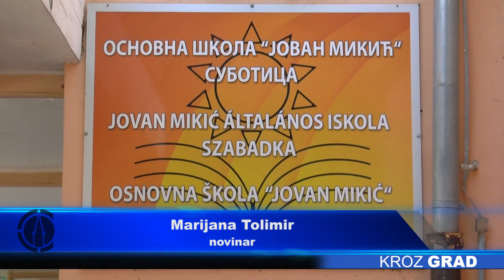Svečani prijem đaka prvaka u OŠ „Jovan Mikić“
Prvog septembra u subotičkim školama upriličen je svečani prijem đaka prvaka. Naša ekipa zabeležila je atmosferu u  OŠ „Jovan Mikić“.

Uzbuđenje i sreća vladala je uoči polaska u prvi razred. Deca su jedva čekala da upoznaju učiteljice, nove drugare, a poželeli su da imaju sve petice.

U OŠ „Jovan Mikić“ upisano je 82 đaka prvaka, 66 na sprskom i 16 na mađarskom nastavnom jeziku. U školi ističu da su spremni, kao i da su uslovi poboljšani, budući da su zamenjene električne instalacije, što doprinosi većoj bezbednosti dece.

Na teritoriji Vojvodine ove školske godine upisano je 17.600 dece, dok prvi razred srednje škole treba da pohađa ukupno 18.634 učenika.